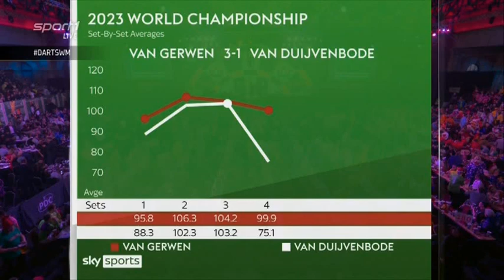Gerwen v Duijvenbode L16 2023 World Darts Championship